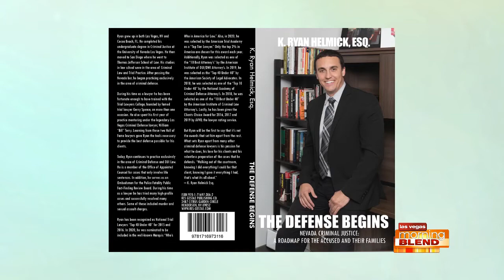Ryan Helmick "The Defense Begins"- The Defenders Criminal Defense Lawyers - Las Vegas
Ryan Helmick discusses his new book "The Defense Begins" on the Morning Blend - If you need a defense lawyer, call The Defenders at
If you or someone you care about is facing a criminal case in Nevada, going though the justice system can be a confusing experience. "The Defense Begins" helps the accused and their families understand the process to help remove any additional stress.

The Defenders Criminal Defense Lawyers
830 S 4th St #100
Las Vegas

The Defenders Criminal Defense Lawyers Las Vegas
Criminal Defense Attorney Las Vegas
DUI Lawyer Las Vegas Criminal Defense Lawyer Las Vegas